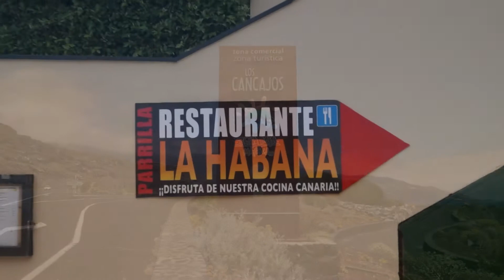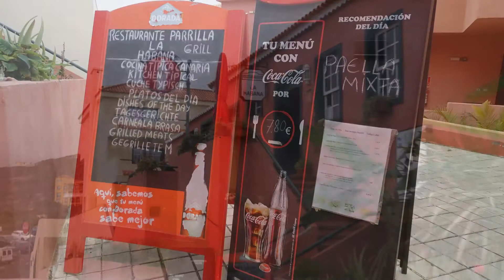Restaurante Parrilla La Habana / La Palma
In the small Los Cancajos (La Palma) is the excellent restaurant La Habana. A pleasant ambience, good food and a huge hospitality! Recommended for everyone.